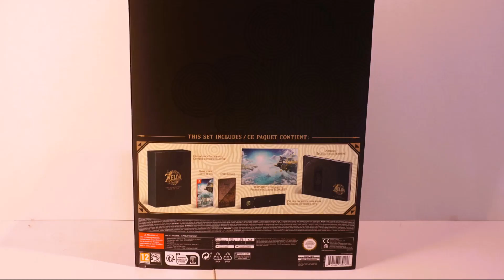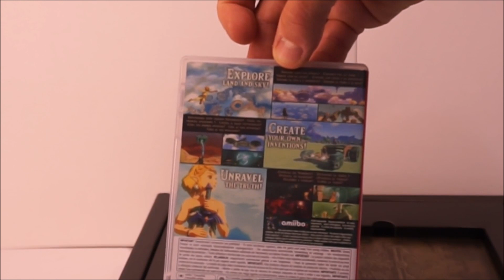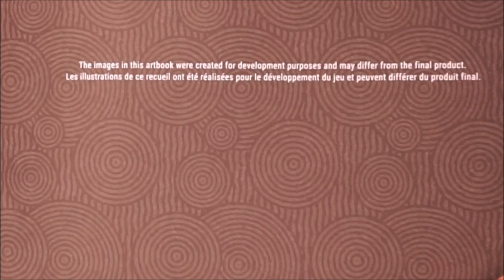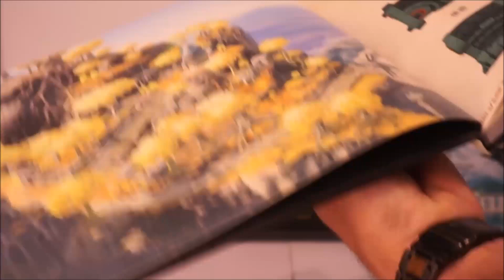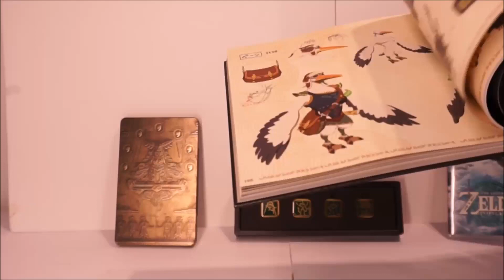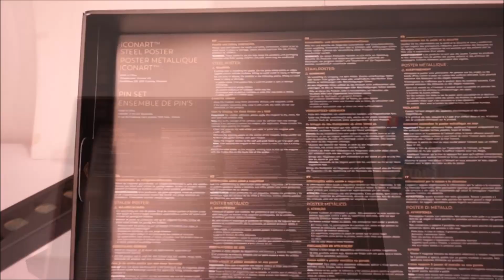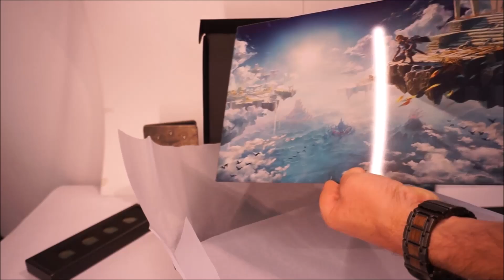ZELDA Tear Of The Kingdom COLLECTORS EDITION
Ich stelle euch die Collector's Edition zum neuen Nintendo Switch Game THE LEGEND OF ZELDA - TEAR OF THE KINGDOM vor. Die Sammlerbox enthält das neue Zelda-Spiel, die Steelbox dazu, ein Artbook, Ansteckpins und ein Steel Poster.